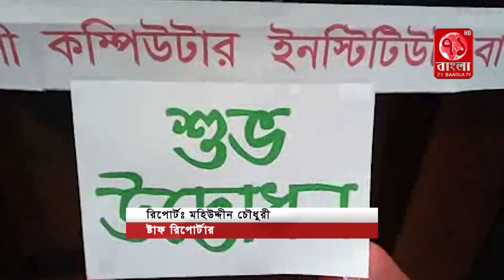পটিয়ায় কম্পিউটার ও ফ্রিল্যান্সিং ট্রেনিং সেন্টারের শুভ উদ্বোধন